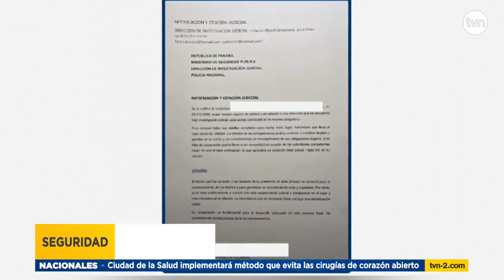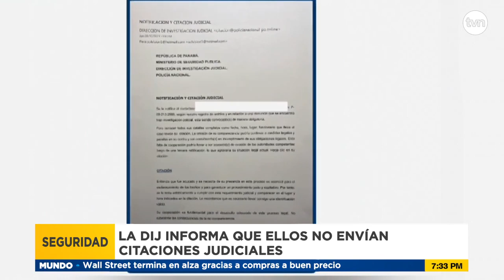Nueva modalidad de estafas: Delincuentes envían correo con falsa citación judicial